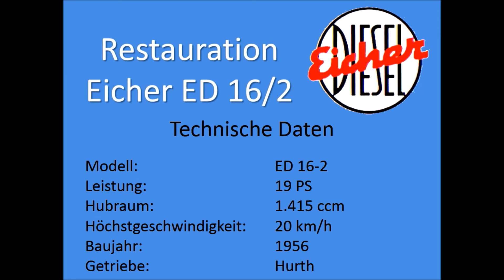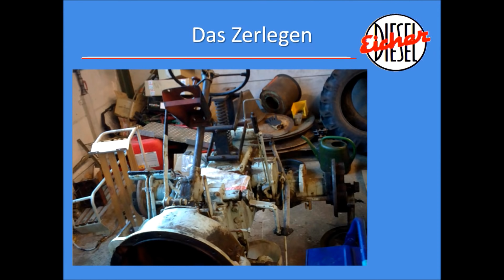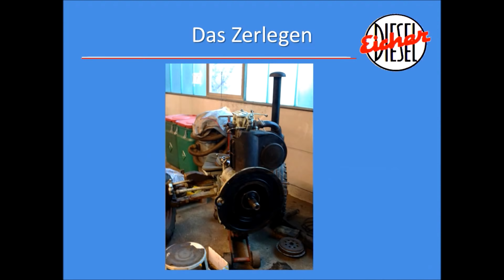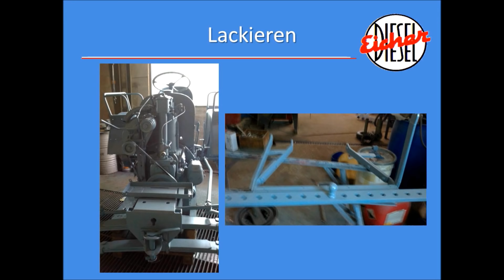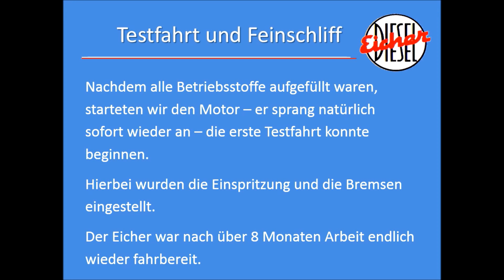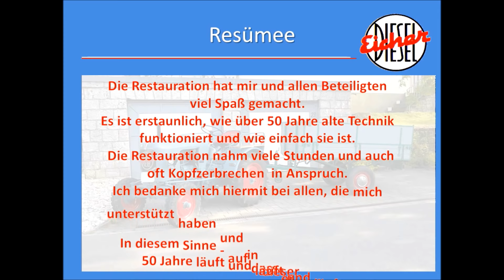Restauration Eicher ED16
Eicher stand 10 Jahre auf einer Wiese.